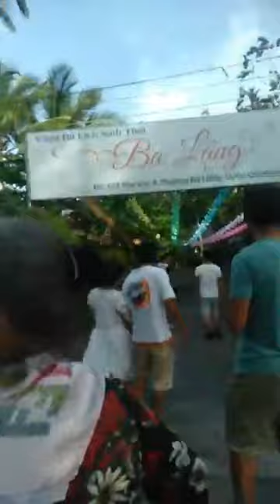Du ngoạn sông Tiền mùa nước nổi